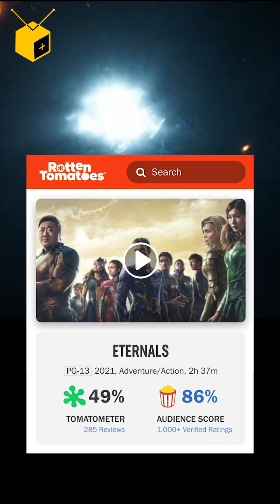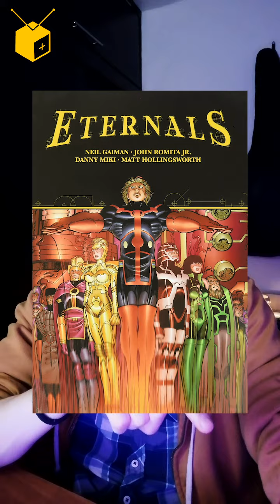ETERNALS Reseña / Marvel nunca había sido tan DC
Y tú, ya la viste? Qué tal te pareció?